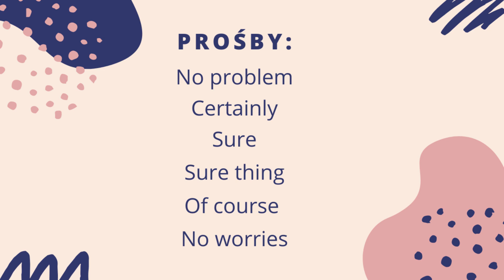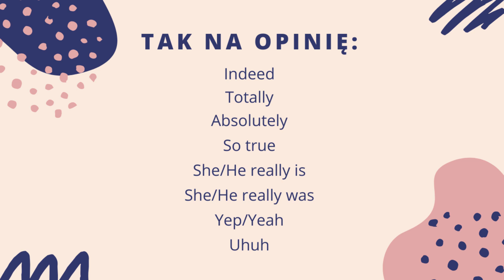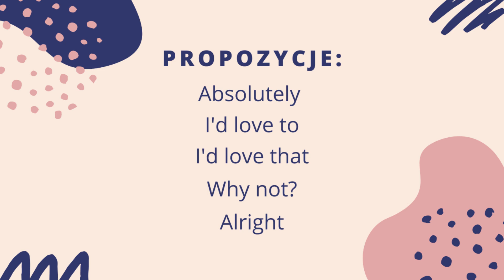Brzmij jak native speaker, czyli jak inaczej powiedzieć TAK w angielskim || Linguafil #46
🔥 BEZPŁATNY MINI KURS E-MAIL '5 kroków, aby w końcu przełamać barierę językową i mówić pewnie po angielsku!'

W tym odcinku pokażę Ci 20 sposobów, jak zastąpić słowo YES w codziennej rozmowie po angielsku.

📌 BEZPŁATNY MINI KURS WIDEO „Ogarnij Present Perfect. Zacznij lepiej mówić po angielsku!”

📌 BEZPŁATNY 5-DNIOWY MINI KURS AUDIO „5 kroków, aby w końcu przełamać barierę językową i zacząć pewnie mówić po angielsku”